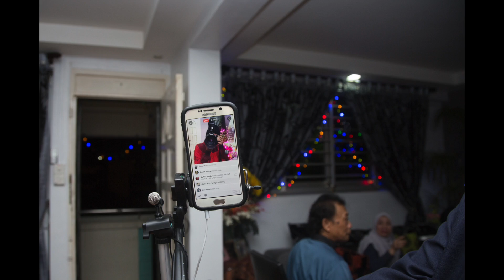27th July 2016 : Selamat Hari Raya @ Vivid Shafiq's with Stars